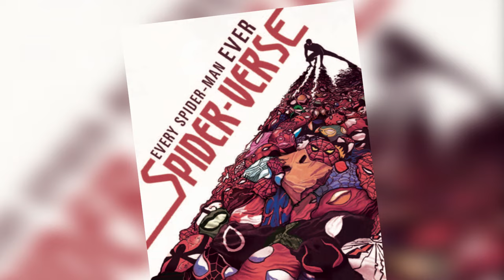5 Spider man stories fans want see on the film : Summa've C.G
5 Spider man stories fans want to